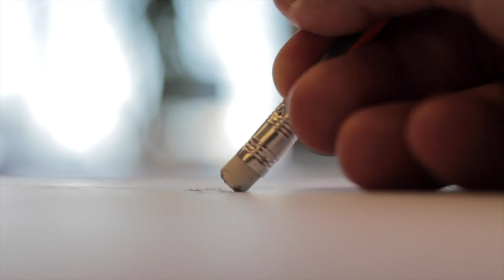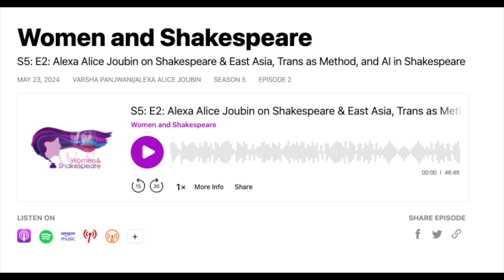Teaching in a Time of Hate: Women & Shakespeare Podcast Interview of Alexa Alice Joubin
How should educators design trigger warnings? How does radical listening work as an inclusive pedagogical strategy? What are the benefits of listening for silenced voices? In this podcast, Varsha Panjwani interviews Alexa Alice Joubin on her theory of inclusive pedagogy. She uses drama as  a lab for humanity.

00:18 Radical listening as a pedagogical strategy in a divisive time
01:59 Going beyond literal-mindedness
02:21 Presentism
04:04 Trigger warning
04:47 The limit of trigger warning
04:54 Anti-trans attitudes rarely listed as triggering
05:15 Titus Andronicus
06:07 Conclusion

Professor Joubin teaches at George Washington University in Washington DC, and Professor Panjwani is a professor at Fordham University in London.